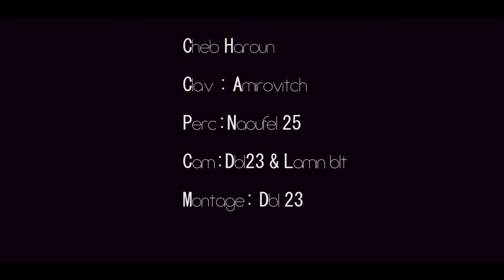Cheb Haroun Et Amirovitch 2020 نتي عشقك ماجيك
Amirovitch auteur compositeur pianiste Algérien.

Se connecter :
ــــــــــــــــــــــــــــــــــــــ